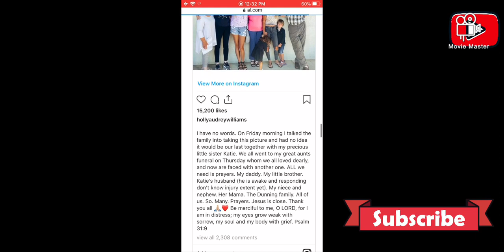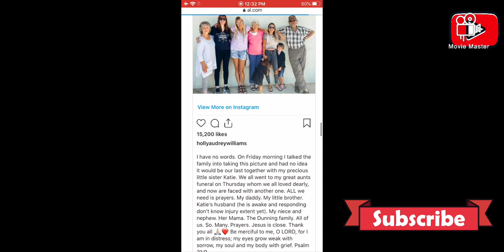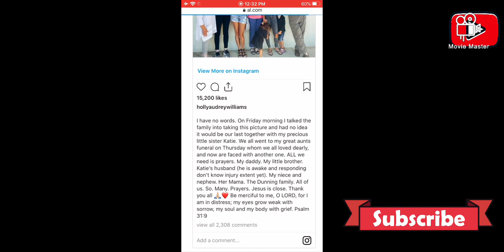Hank Williams Jr.'s daughter Holly pays tribute to late sister Katherine: 'I have no words'